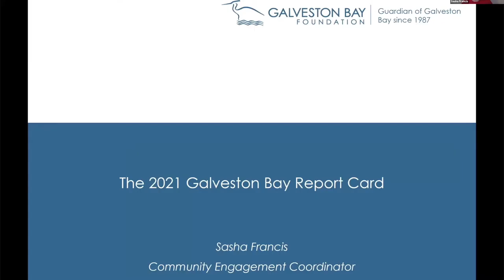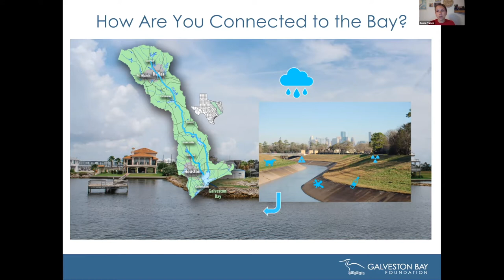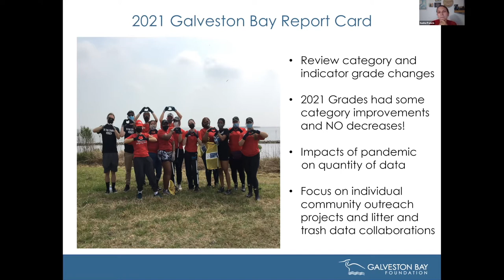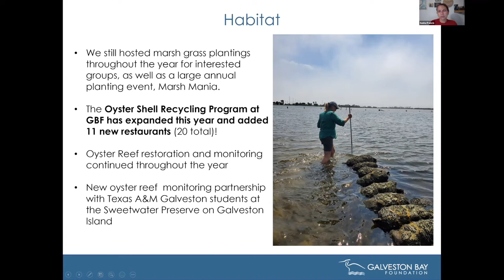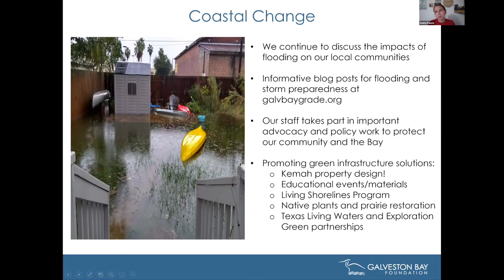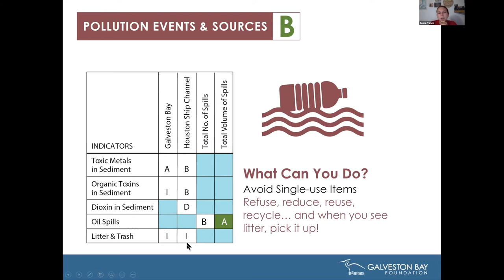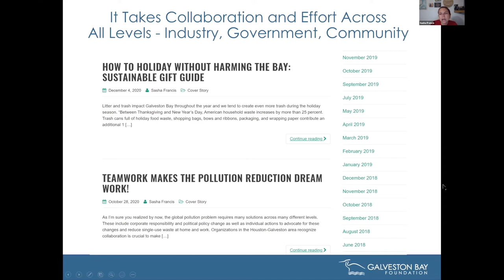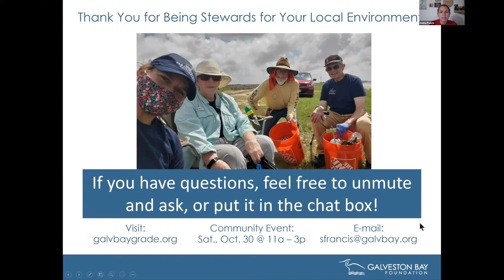Galveston Bay Report Card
Sasha Francis of Galveston Bay Foundation discusses the results of the 2021 Galveston Bay Report Card.